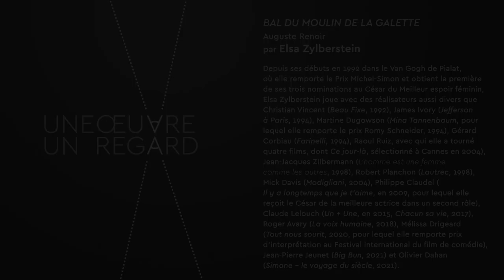Elsa Zylberstein - "Bal au moulin de la galette" de Auguste Renoir - FR | Musée d'Orsay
Depuis ses débuts en 1992 dans le Van Gogh de Pialat, où elle remporte le Prix Michel-Simon et obtient la première de ses trois nominations au César du Meilleur espoir féminin, Elsa Zylberstein joue avec des réalisateurs aussi divers que Christian Vincent (Beau Fixe, 1992), James Ivory (Jefferson à Paris, 1994), Martine Dugowson (Mina Tannenbaum, pour lequel elle remporte le prix Romy Schneider, 1994), Gérard Corbiau (Farinelli, 1994), Raoul Ruiz, avec qui elle a tourné quatre films, dont Ce jour-là, sélectionné à Cannes en 2004), Jean-Jacques Zilbermann (L’homme est une femme comme les autres, 1998), Robert Planchon (Lautrec, 1998), Mick Davis (Modigliani, 2004), Philippe Claudel (Il y a longtemps que je t’aime, en 2009, pour lequel elle reçoit le César de la meilleure actrice dans un second rôle), Claude Lelouch (Un + Une, en 2015, Chacun sa vie, 2017), Roger Avary (La voix humaine, 2018), Mélissa Drigeard (Tout nous sourit, 2020, pour lequel elle remporte prix d'interprétation au Festival international du film de comédie), Jean-Pierre Jeunet (Big Bun, 2021) et Olivier Dahan (Simone – le voyage du siècle, 2021).
Avec le généreux soutien de VSI Paris - CHINKEL SA